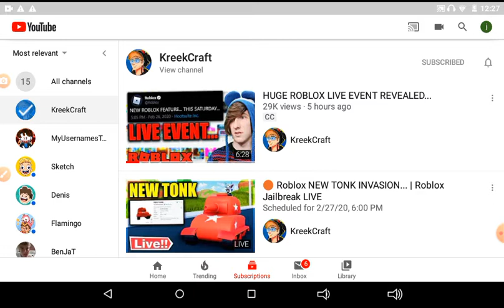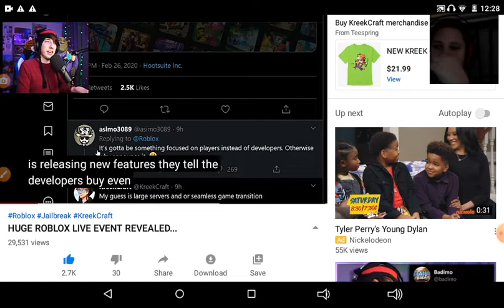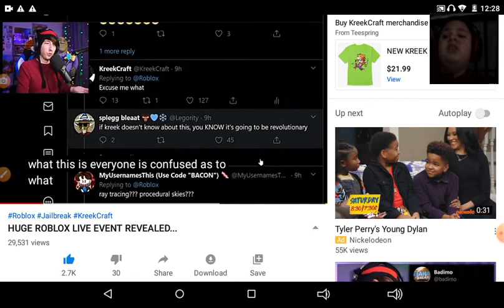Roblox new feature leaked